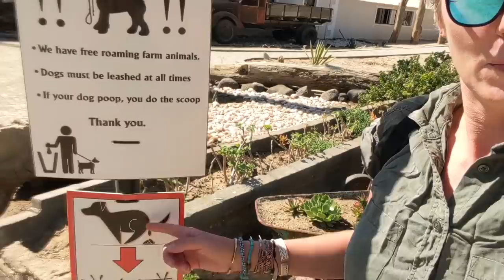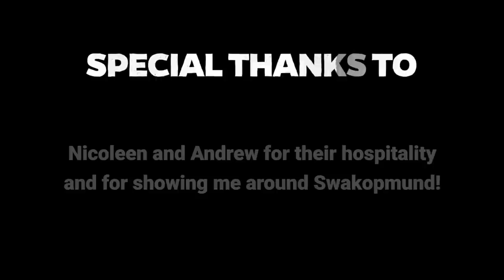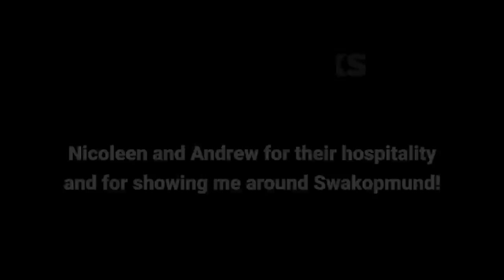Swakopmund | Cape Cross | Goanikontes | Namibia - EP. 126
This episode is from my exploration of Swakopmund and surrounds. Firstly, I visited Cape Cross Seal Colony which is the breeding place of the Cape Fur Seals. And in Swakopmund I was looked after local riders Peter and Nicoleen who to took me for a little drive to Goanikontes, a little resort in the desert. These were such joyful days during which I could recharge my batteries and have plenty of good local food.

VIDEO RECORDING DATE: JUNE 2021